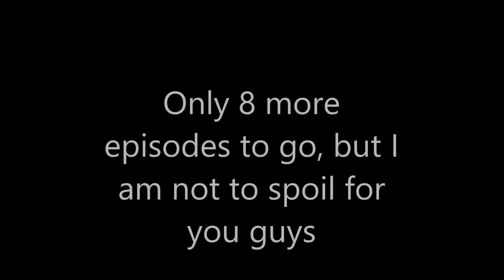More The Heavy Weapons Guy Show Episodes and Spin Offs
I am working on Heavy & The RROD/Red Ring Of Death. But I don't know when it will release The Heavy Weapons Guy Movie: Goodbye to Grand Theft Auto. Also in 2020, the spin-off will release which is the spin-off on The Heavy Weapons Guy Show. The spin-off are The Life of Heavy's Father (sort of), Mr. Bean in 1996, and BLU Medic: The Movie. Especially releasing the sequel and it called The Heavy Weapons Guy Movie II: Revenge of the Griffins. The Heavy Weapons Guy Movie II: Revenge of the Griffins is an talks about a crime and action among with Heavy, Master Chief, Mr. Bean, and Nathan Drake automatically volunteered with the FBI (Federal Bureau of Investigation) to stop, defeat, capturing/arrest the Griffin Families from Family Guy and other Family Guy Characters especially the infamous Glenn Quagmire. But wait there's more, there is two unused episodes from The Heavy Weapons Guy Show are Heavy goes to Walmart and Heavy watched Kindergarten Cop.
Songs:
Mind Heist